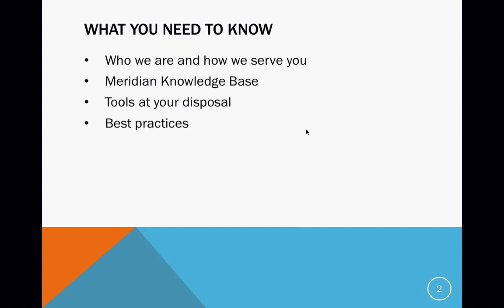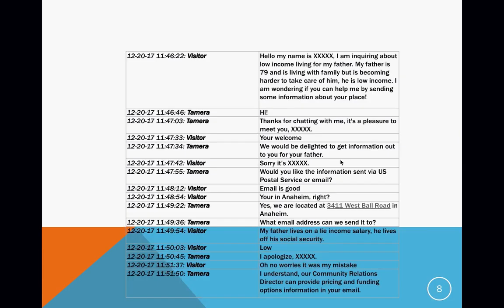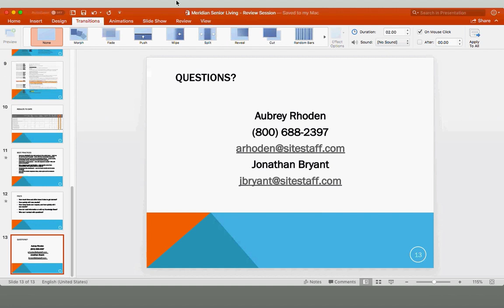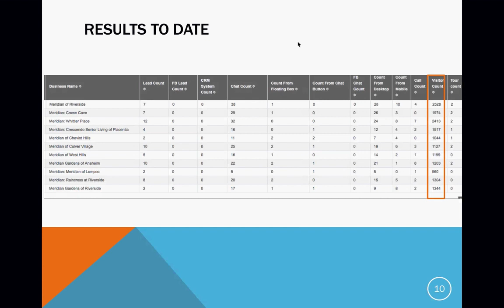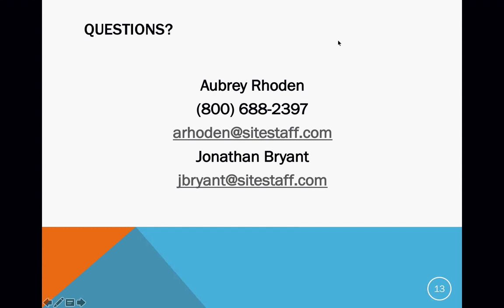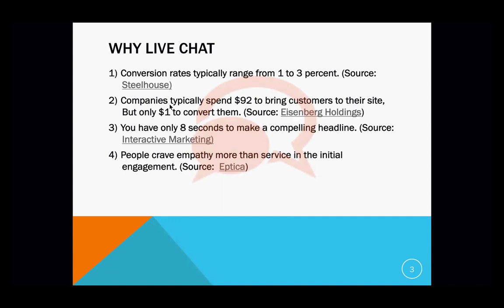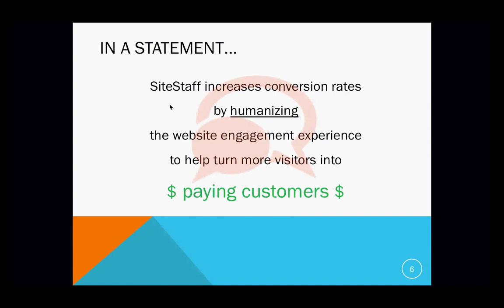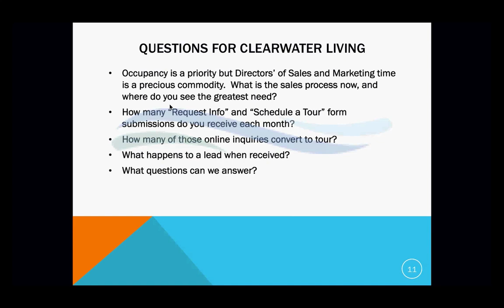Meridian SiteStaff Live Chat Review 2 13 18